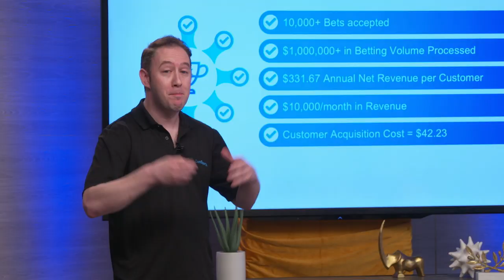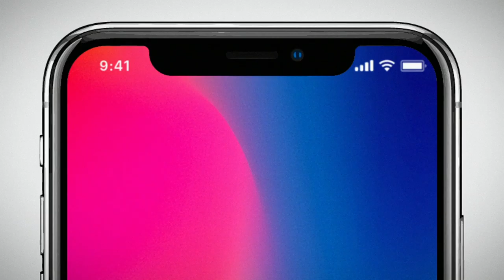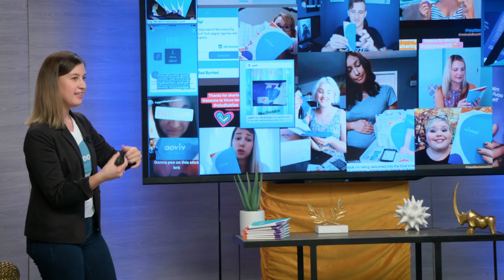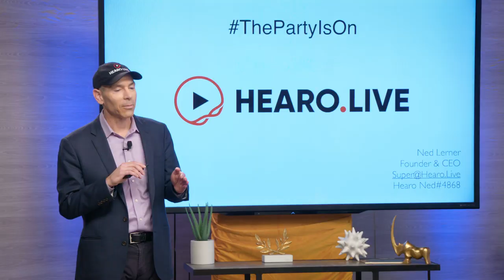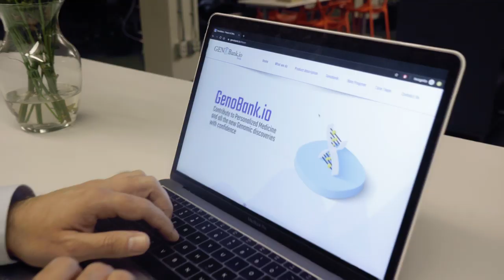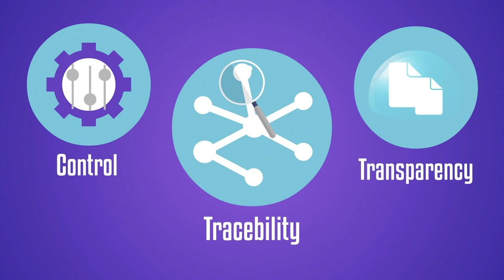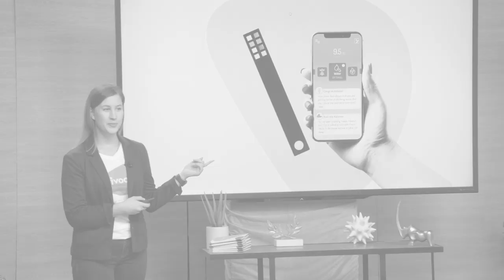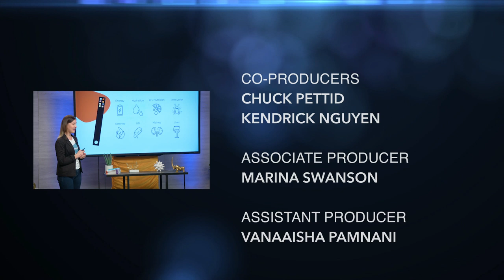Meet the Drapers #7 | Vivoo, Hearo.Live, and Genobank.io with Naveen Jain & Grant Cardone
Tim, Bill, and Polly Draper are back to find investment-worthy companies. In this week’s episode, the Draper family invites two special guest judges: Naveen Jain, founder and CEO of Viome and Grant Cardone, serial entrepreneur, real estate mogul, and 10X founder to hear pitches from startups within the gaming and health industry.

Hear from Vivoo, a wellness app that distributes personalized health advice based on the user’s urine data; Hearo.Live, an app that allows at-home audiences to interact with each other while watching videos, streams, and live events; and Genobank.io, an anonymous DNA storage and sharing platform completely controlled by blockchain users.

Judges reveal another lucky company who makes it to the semi-finals.